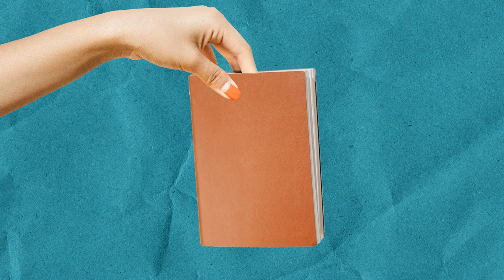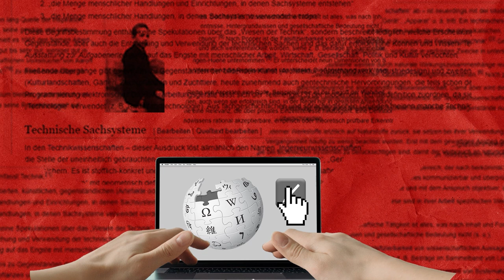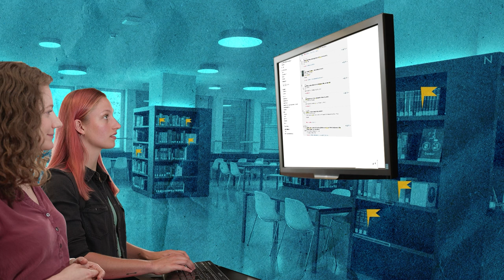Dos und Don'ts im Studium: Wissenschaftliche Praxis | iMooX.at